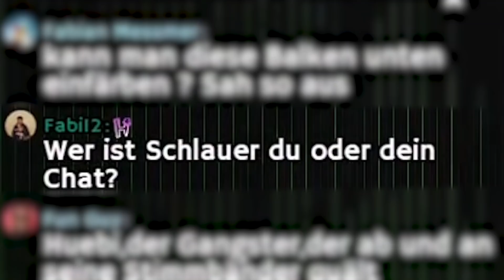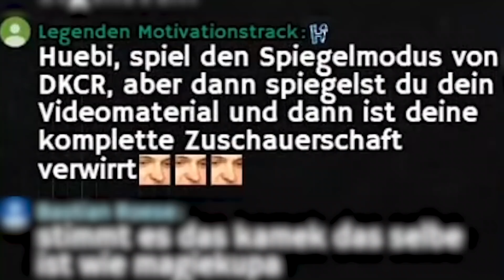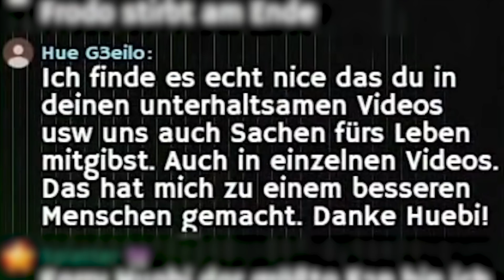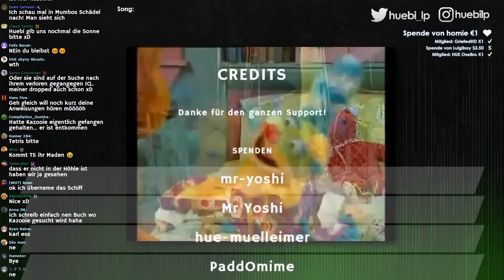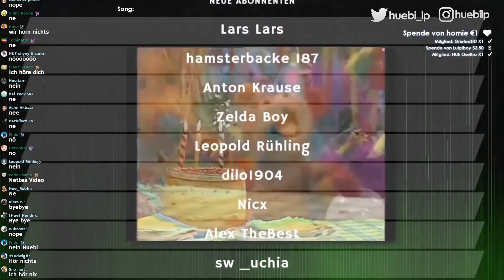Huebis und Wendys heiße Beziehung 😏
Huebi und Wendys heiße Beziehung 😏